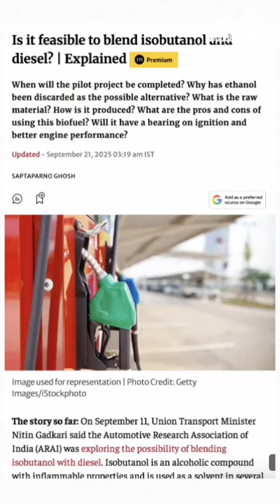Isobutanol in Diesel: India’s Next Fuel Revolution?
India is exploring a new experiment with diesel: blending it with isobutanol.

Unlike ethanol, which proved unstable with diesel, isobutanol is more compatible… early trials are testing 10% blends.

The goal is simple: reduce tailpipe emissions, cut dependence on imported diesel, and give farmers a fresh source of income.

That’s why current tests are limited, and only newer vehicles may eventually be certified for these blends. If adopted at scale, it could change what fuels India’s diesel cars in the future.

Follow CarBudget360 for more such car related insights!

[Diesel, Isobutanol, Fuel, Cars, India, Green Energy]